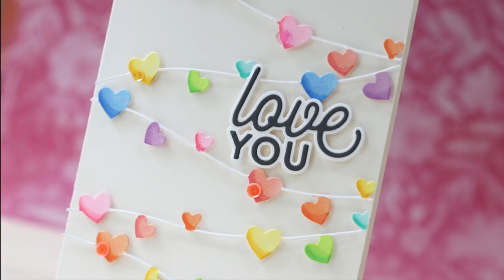Amore Laura Fadora: Love You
Follow along as the always fun and creative Laura Bassen uses a brand new die from our Sending Sunshine release to create this rainbow heart love card!

• Simon Says Stamp HEART STREAM Wafer Dies s553 Sending Sunshine

• RESERVE CZ Design Wafer Dies LOVE YOU 2 czd31 Sending Sunshine

• Simon Says Stamp Card Stock 100# SLATE Gray ST26

• Copic Sketch Marker YR02 LIGHT ORANGE Light Pale Pastel Apricot

• ZIG Wink of Stella GLITTER CLEAR Brush Tip Marker 025320

• Simon Says Stamp POOL PARTY Sequins PPYSP18 Sending Sunshine

• Simon Says Stamp HELLO SUMMER Sequins HSMSP18 Sending Sunshine